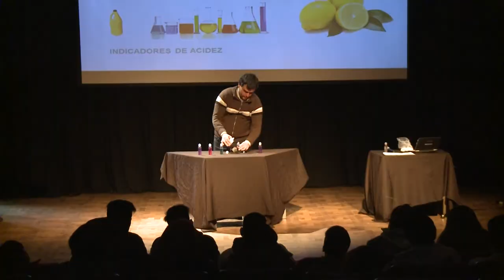Jornadas Puertas Abiertas en la UNAJ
Entre el 1 y el 3 de octubre se desarrollaron las Jornadas "Puertas abiertas" con el objetivo de nuestra universidad de dar a conocer la oferta académica a  estudiantes secundarios de la zona.